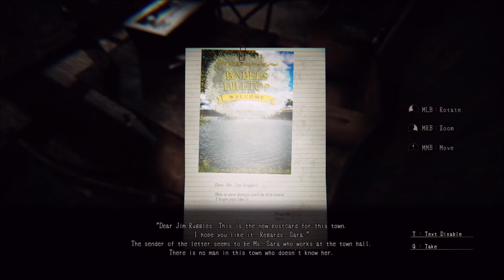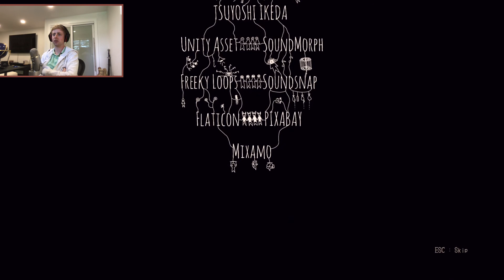Lurk in the Dark Part 2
Apologies for the face cam in this video - my laptop's face camera recording app decided to fail on my. Fortunately I realized that my recording froze, so I was able to restart the application and resume at the 11 minute mark.

Now for my little review on Lurk in the Dark! Overall, the game was fantastic. The graphics were a pleasure to look at, the sound was immersive, and the gameplay as a whole was very seamless. Of course, there are many areas of improvement, especially with the timing and predictability of scares alongside some optimization fixes.

The pros of Lurk in the Dark:
- The graphics are stunning,
- Very interactive and versatile inventory system / UI,
- Interesting storyline,
- Voice acting felt professionally made and was well executed,
- Incredible tension moments and build up,
- Assets and enemy design were also very good!
- We were only exposed to one puzzle, and that one puzzle was awesome! if the rest of the game can have similar puzzles, that would be awesome.

The cons of Lurk in the Dark:
- Many little lag spikes (optimization booboo),
- Predictable scares (all but one!),
- Bit of a confusing storyline (might be associated with the game just being a prologue),

Overall, I really enjoyed playing Lurk in the Dark. The game had that Silent Hill feel to it, the game also made me feel a good amount of tension throughout most of the playthrough. I believe this game would be an absolute gem if the scare elements of the game were placed a little differently and executed a little differently. But, thats just me :)

I hope you enjoyed the game and my first attempt at using a face cam.

Cheers everybody!